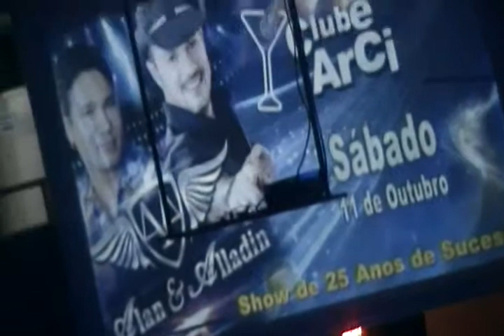Claudio Bocca & Banda - Fácil (Jota Quest) - Clube ARCI -Vila Velha- ES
Show do de 27/09/14 no Clube ARCI - Vila Velha - ES